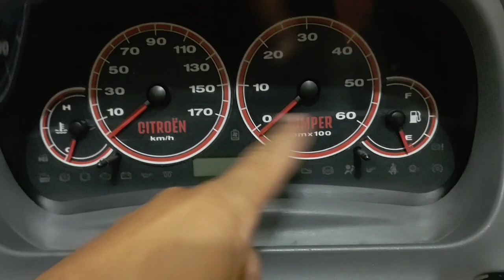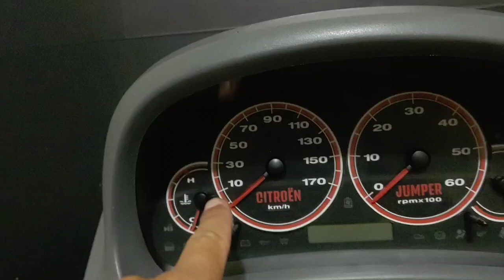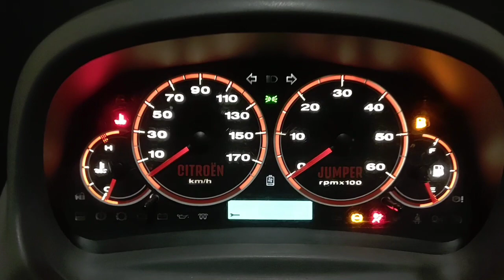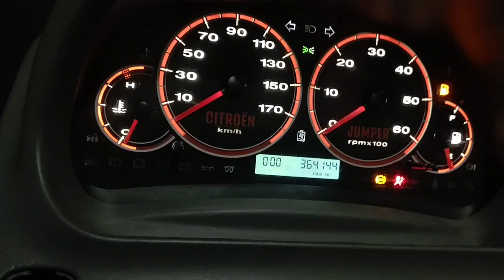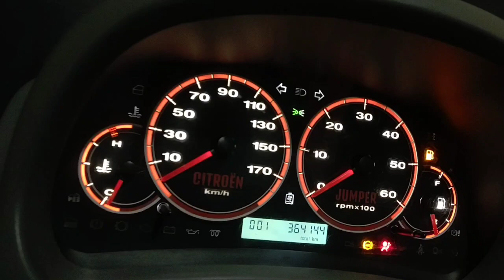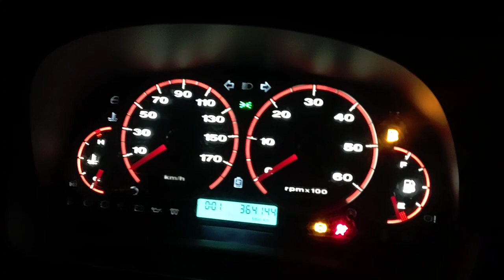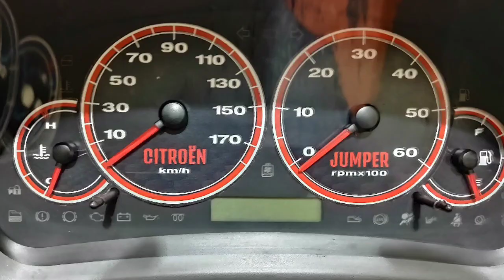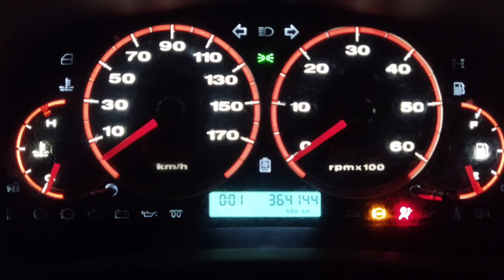💢PAINEL DUCATO "REESTILIZADO"💢 CUSTOM - BOXER/JUMPER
TOP D+! Painel Ducato Personalizado 😎👊🏽🔝